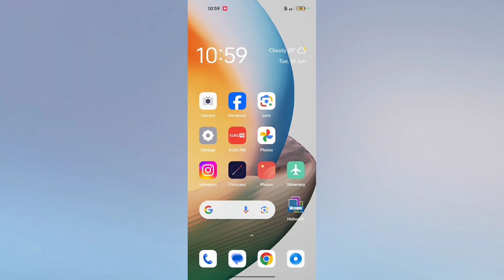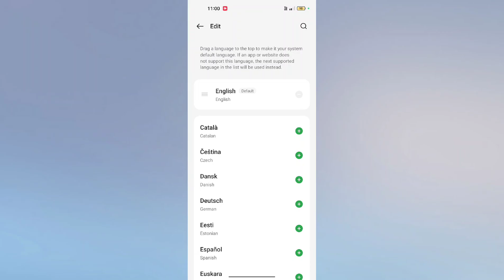OPPO F27 Pro+ 5G How to Change Language | Language kaise Change kare